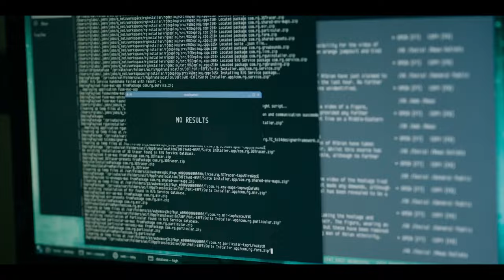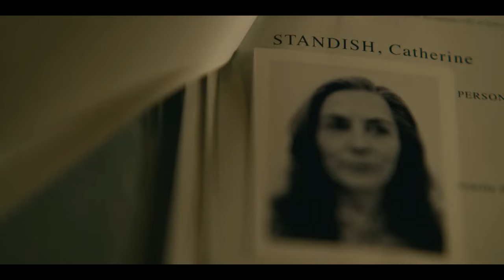Slow Horses Season 1 Recap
🕵️‍♂️ Dive into the world of covert operations and redemption with our comprehensive recap of "Slow Horses" Season 1. If you're a fan of espionage thrillers and complex character dynamics, this video is a must-watch.

In this recap, we dissect the intriguing plotlines, undercover missions, and the eclectic group of intelligence misfits known as the "Slow Horses." From Jackson Lamb's gruff leadership to the team's unconventional methods, we cover it all. Whether you're a devoted fan looking to relive the highlights or a newcomer curious about this gripping series, we've got you covered.

Join us as we explore the shadowy world of British intelligence, unraveling the mysteries and unexpected twists that define "Slow Horses." Plus, we'll delve into the characters' personal struggles and the overarching themes of redemption that add depth to the series.

Let's keep the spy intrigue alive and prepare for what's next in this captivating series!